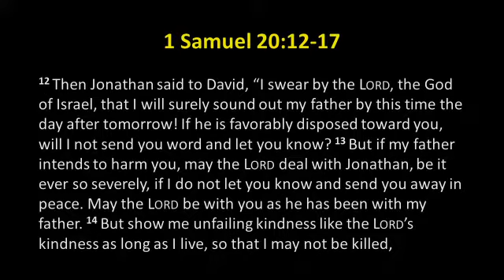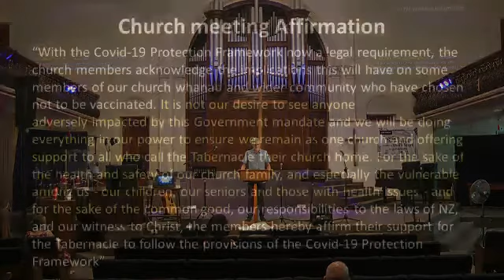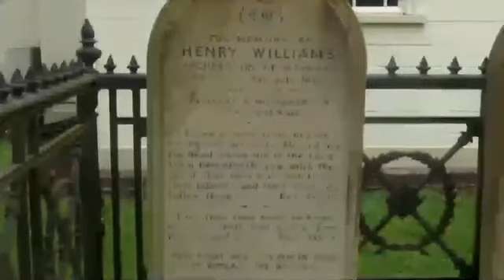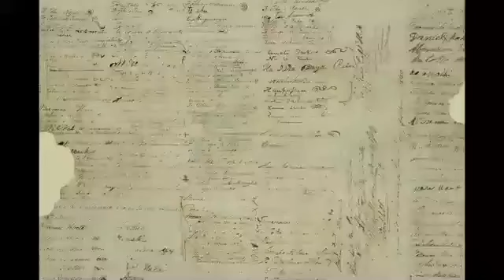All Nations Bonded together - 2022-02-06